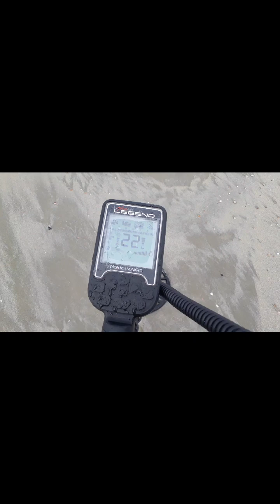ACHEI OURO EM BERTIOGA-SP.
Show turma, na praia de Reviera de São Lourenço, Bertioga SP.
Deu bom demais, saiu até ouro.